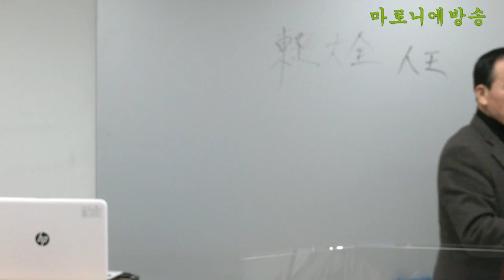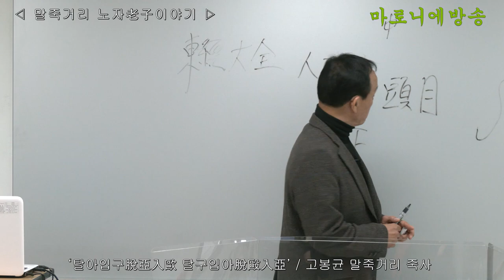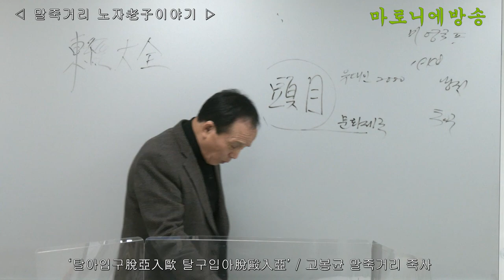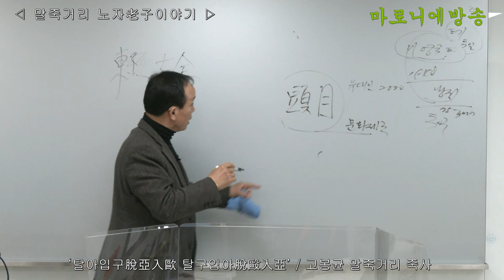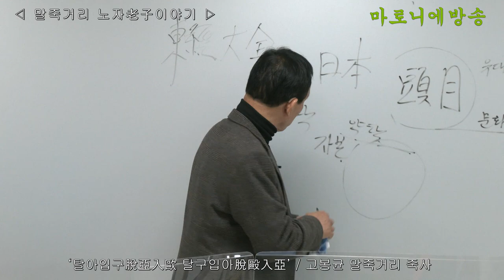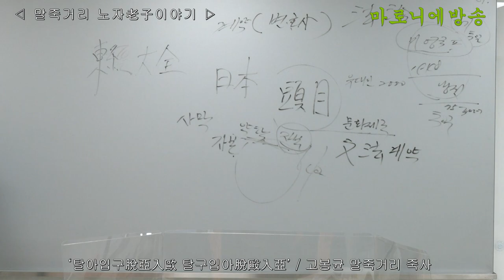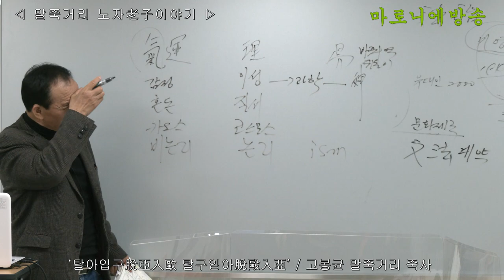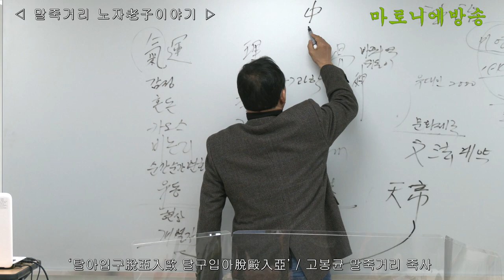탈아입구脫亞入歐 탈구입아脫毆入亞(말죽거리 노자老子이야기) / 고봉균 말죽거리 죽사